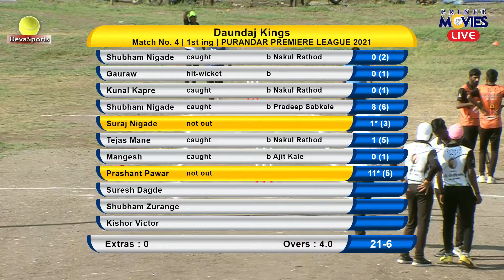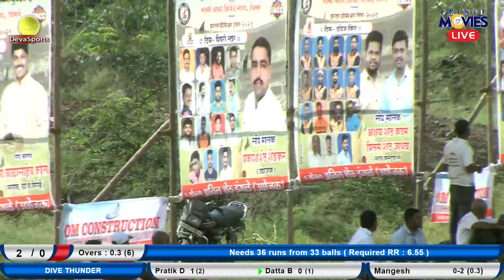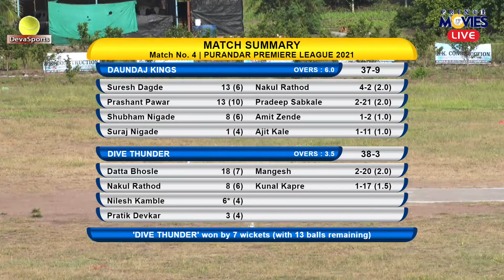DAUNDAJ KINGS V/S DIVE TIGERS || PURANDAR PREMIER LEAGUE 2021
LIVE BY DEVA SPORTS#

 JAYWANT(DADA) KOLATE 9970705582